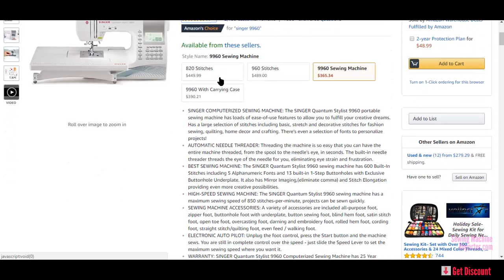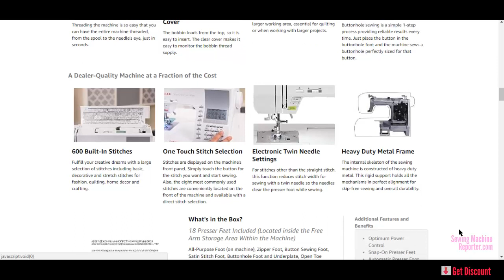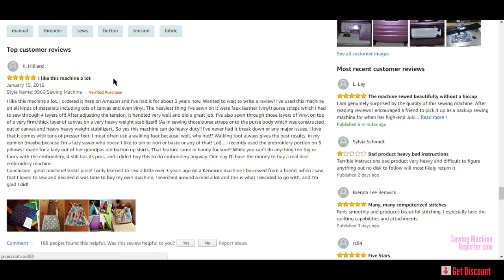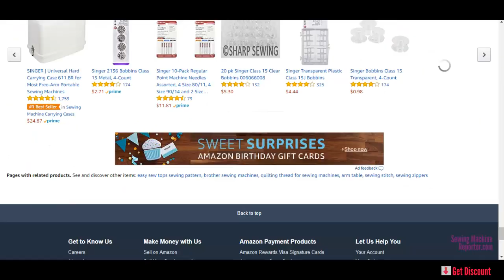SINGER 9960 Quantum Stylist 600-Stitch Computerized Sewing Machine Reviews - Sewing Machine Reporter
SINGER 9960 Quantum Stylist 600-Stitch Computerized Sewing Machine Reviews – Detailed Reviewed

SINGER 9960 Quantum Stylist 600-Stitch Computerized Sewing Machine: Should I buy one?

The times have been transformed tremendously. It used to become more mechanical devices and DIY tasks that could take up most of the effort and time. But over time, many things have evolved, therefore, have SINGER 9960 Quantum Stylist 600-Stitch Computerized Sewing Machine. The SINGER machines also went a long way. I used to end up being mechanical models at some point in time. However, now you can find computer models that work with electricity.

Household chores, such as quilting, repairing, sewing or sewing, can be carried out with much less effort and time, thanks to computerized SINGER sewing devices. There are several varieties that deal with many different operations, in several ways that make the tasks handled perfectly.

Therefore, there are many varieties provided by SINGER Producers that could be a daunting task to choose the main one, which meets all your requirements. However, it is vital that you make the best decision at the beginning, then you will regret later. Remember that it is likely to be a long-term investment, and anyone who buys will end up with you for at least a year or two.